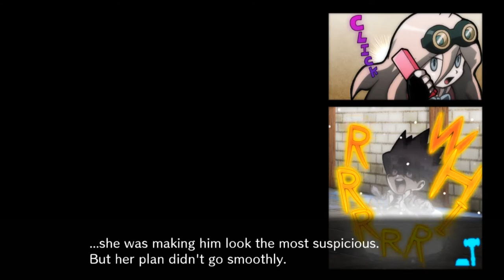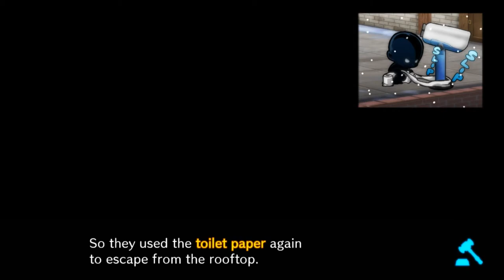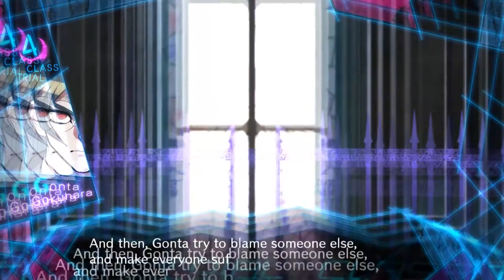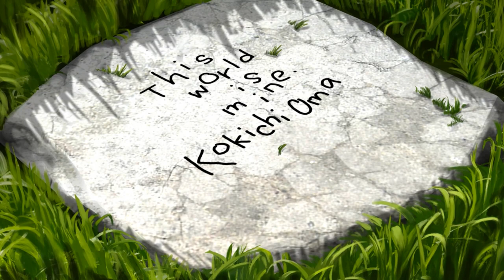Danganronpa V3 Ep29 - I Hate Everything About You - Blind Let's Play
Geez. Making me so angry like this...